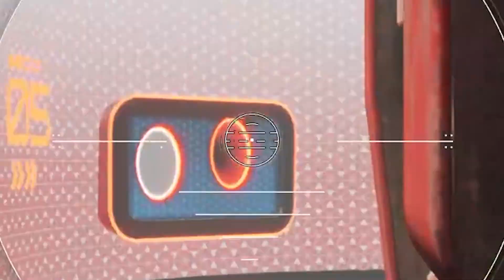Funniest Splitgate moments of ALL TIME *Highlights*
TURN ON NOTIFICATIONS FOR WEEKLY VIDEOS!|